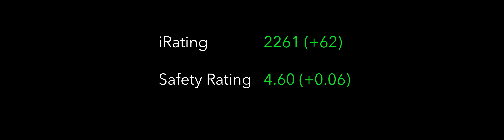iRacing | Clio Cup | Oulton Park (Fosters) | 2023 Season 3 Week 10 |Ultrawide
2023 Season 3 Week 10 race in the Clio Cup at Oulton Park on iRacing. SOF 1430 Cars 13. Qualified P1.
Not the most exciting race to watch but had to upload for my prosperity! Maybe it will just help you in improving your lap times.

Sim Rig:
Next Level Racing F-GT Cockpit
Fanatec Clubsport Wheel Base V2.5
Fanatec Clubsport Pedals V3 with brake performance kit
Fanatec Clubsport CSL Elite Wheel McLaren GT3 V2

PC:
Novatec Reign PC-2826
NVIDIA GeForce RTX 3060 Ti
6 Core 16mb Ram
Samsung Ultrawide Monitor - C49HG90DM
3840x1080x119 Hertz
Microsoft Wireless Keyboard
Edifier R1280T Multimedia Speakers
Sennheiser  EPOS GSP 601 Headset
GoPro Hero 11 Webcam